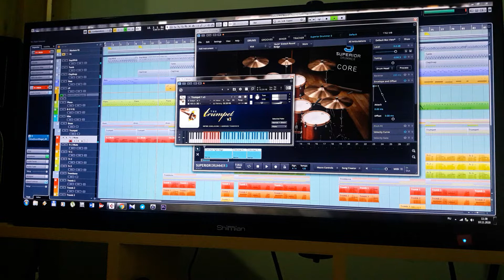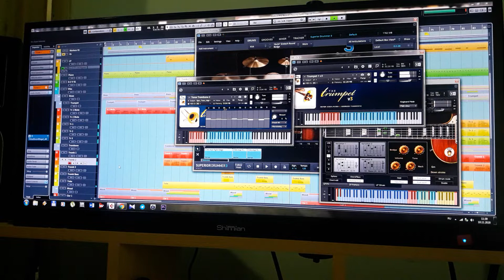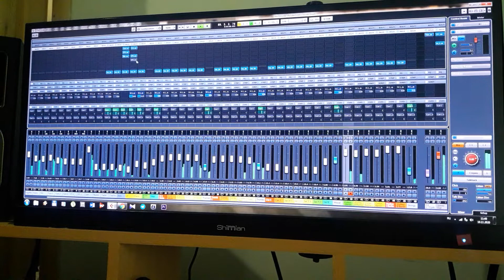Paloma Faith - Upside Down - Cover Screen Demo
I compose the cover to order The customer wanted the cover not to contain electronics, to have a realistic big band.